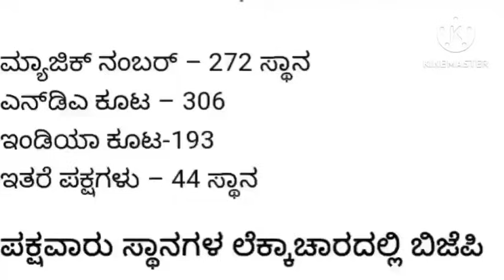ಮೂರನೇ ಬಾರಿಗೆ ಅಧಿಕಾರ ‌ನರೇಂದ್ರ ಮೋದಿಗೆ||simply||media||c voter||survey||nda win||third win bjp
c voters survey nda win pm modi#again